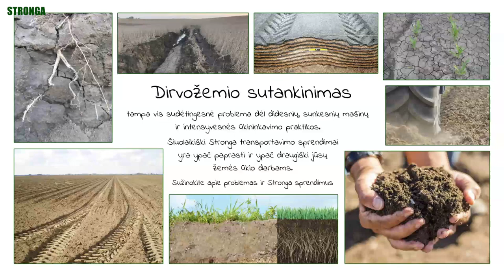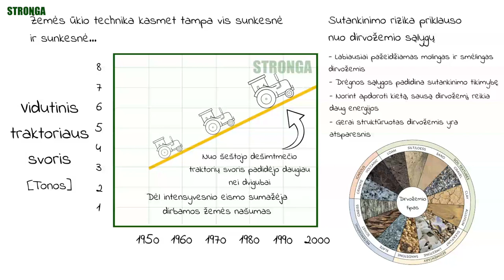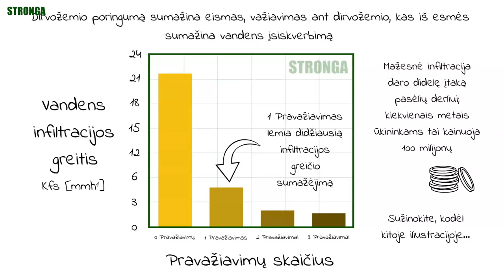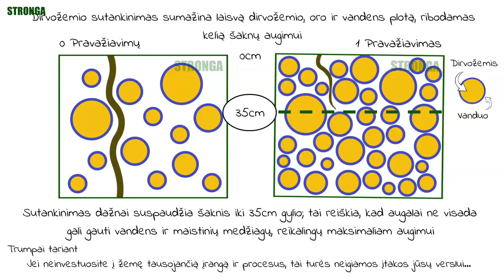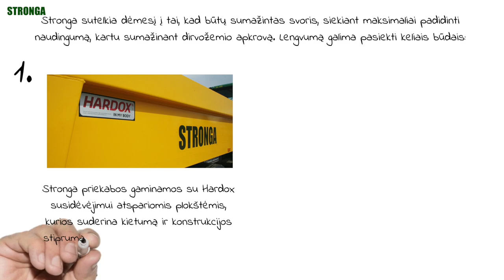Dirvožemio sutankinimas žemės ūkyje - Problemos ir Stronga sprendimų pristatymas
Dirvožemio sutankinimas žemės ūkyje tampa vis problemiškesnis, nes didesnės, sunkesnės mašinos ir intensyvesnė žemės ūkio praktika daro didelį spaudimą dirbamos žemės plotui. Šiuolaikiški Stronga transportavimo sprendimai yra ypač lengvi ir tuo pat metu išlieka stiprūs ir patvarūs. Jie yra optimizuoti naudojant pažangiausias padangų technologijas ir yra ypač vertingi jūsų dirbamai žemei. Taip galite padidinti pajamas ir pelną. Sužinokite apie dirvožemio sutankinimo problemas žemės ūkyje ir sužinokite apie unikalius Stronga sprendimus.

Žemės ūkio technika kasmet tampa vis sunkesnė ir sunkesnė. Duomenys rodo, kad vidutinis traktorių svoris nuo šeštojo dešimtmečio išaugo daugiau nei dvigubai - nuo maždaug 3 tonų šeštajame dešimtmetyje iki daugiau nei 7 tonomis iki amžiaus pabaigos. Tai svarbu, nes, padidėjęs eismas mažina dirbamos žemės našumą. Didėjant transporto priemonės svoriui, gylis, iki kurio sutankinimas į dirvos substratą taip pat padidėja, nepaisant slėgio paviršiuje.

Sutankinimo problemos dažnai yra sunkios mašinos, kurios sukasi įtemptais ratais, jos papildomai įtempia dirvą, o padangos ir grandinės šveičia dirvos paviršių vienu judesiu. Nors tankinimas sukelia rimtų problemų, pernelyg purus dirvožemis taip pat gali būti labai problemiškas, nes jis yra ypač linkęs persitvarkyti.

Nenuostabu, kad dirvožemio sutankinimas žemės ūkyje daro didžiulį poveikį žemės ūkiui ir per metus ūkininkams kainuoja 100 mln.

Stronga sukūrė keletą inovacinių sprendimų, kurie sumažina dirvožemio sutankinimą ir padeda ūkininkams gauti naudos ir didesnio pelno. Didžiausią įtaką sutankinimo laipsniui turi padangų slėgis. Dėl šios priežasties mes siūlome išsamų didelio skersmens ir žemo slėgio techninių padangų pasirinkimą iš patikrintų prekės ženklų, tokių kaip „Nokian“ ir „Michelin“ - lyderių žemės ūkio padangų technologijos srityje.

Stronga ne tik siūlo platų techninių padangų pasirinkimą, bet ir gali padėti klientams patarti dėl kiekvienai situacijai tinkamiausių žemo slėgio padangų, atsižvelgiant į dirvožemio tipą, derliaus nuėmimo būdą, vietą, klimatą ir dar daugiau.

Stronga ne tik pataria dėl optimalaus padangų pasirinkimo, bet ir stengiasi kuo labiau sumažinti mūsų žemės ūkio technikos svorį, kad maksimaliai padidintumėte naudingąją apkrovą, stiprumą ir tarnavimo laiką bei sumažintumėte dirvožemio apkrovą. Kai kiti padidina sudėtingumą ir padidina taros svorį, Stronga nurodo taros svorio ir naudingosios apkrovos santykį, kad efektyvumas būtų didžiausias, kai dirvožemio apkrova yra mažiausia.

Stronga pasiekia lengvumą nepakenkdama stiprumui ir patikimumui, naudodama įvairias patikrintas dizaino savybes mūsų patikrintame priekabų asortimente:

1. Stronga priekabose sumontuotos Hardox nusidėvėjimui atsparios plokštės, kurios unikaliu būdu sujungia kietumą ir konstrukcijos stiprumą ir todėl naudojamos plonesnės plokštelės neprarandant patvarumo. Kartu su optimaliomis radialinėmis padangomis, mūsų dizainai suteikia lengviausią prisilietimą dirvoms tarp visų rinkoje esančių priekabų.

2. Protingos Stronga naujovės, tokios kaip CommandSteer™ vairuojama ašis, reiškia aiškų nukrypimą nuo sunkesnių, problemiškų priverstinių vairavimo sistemų. CommandSteer™ turi keletą privalumų, susijusių su dirvožemio sutankinimu. Pirmiausia, norint pritraukti priekabą, reikia mažiau jėgos, ypač posūkiuose. Antra, mažesni traktoriai gali būti naudojami vilkti priekabą, o tai reiškia, kad visa sistema lauke yra žymiai lengvesnė. Trečia, norint pritraukti priekabą reikia mažiau jėgos. Tai ypač svarbu esant drėgnoms oro sąlygoms, kai CommandSteer™ gali padaryti skirtumą tarp įstrigimo ir ypač brangių dirvožemio pažeidimų.

3. Be CommandSteer™ naujovių, Stronga siūlo patikrintas PowerTrak™ varomas ašis. Turėdami galimybę vairuoti priekabos ašis, vartotojai mėgaujasi žymiai mažesniu dirvos sutankinimu, palyginti su įprastomis galinėmis ašimis.

4. Stronga hidraulinės pakabos taip pat sumažina tankinimo riziką, geriau subalansuodamos ašių ir ratų apkrovas nei linginės pakabos. Hidraulinės pakabos sumažina jėgą traukti įrangą per reljefą ir yra daug švelnesnės žemėje nei linginiai sprendimai.

Daugelis ūkininkų ir toliau dirba savo žemę naudodami seną, sunkią, bazinių priekabų technologiją, kuri neatitinka šiuolaikinių traktorių, padarydami daug žalos žemei per kiekvieną važiavimą. Stronga skatina ūkininkus prisijungti prie efektyvumo, naudojant Stronga draugiškus sprendimus dirvožemiui.